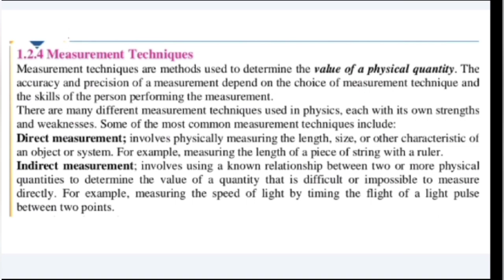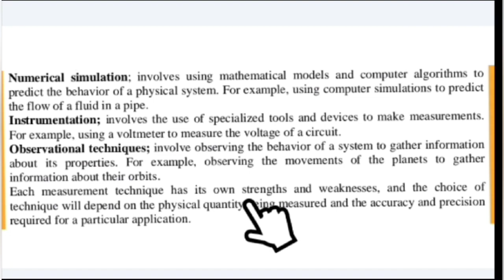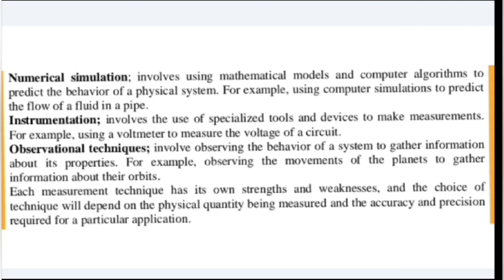measurement techniques || physics and measurements || class 11 physics Sindh board New book